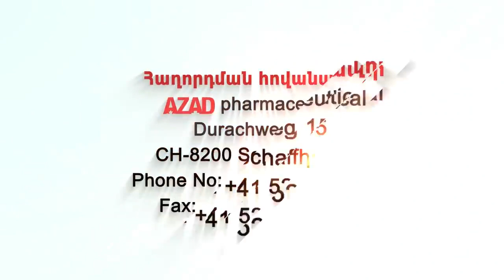Դերսիմի հայերը․ նախապատմությունը և ներկան